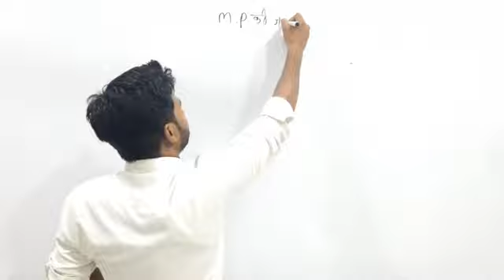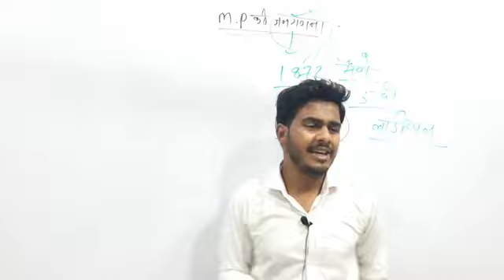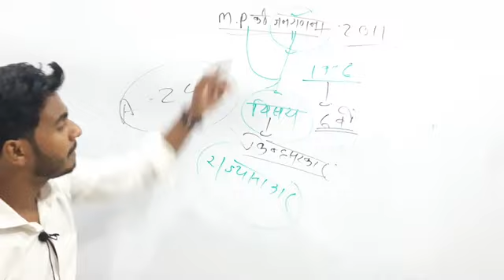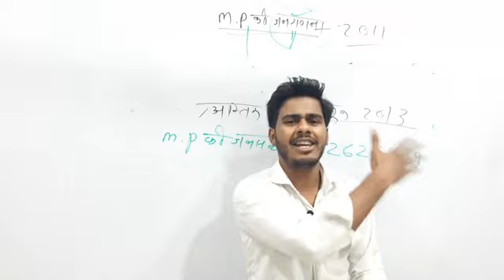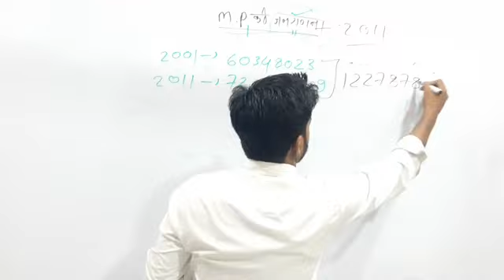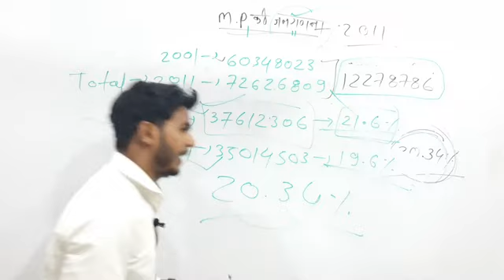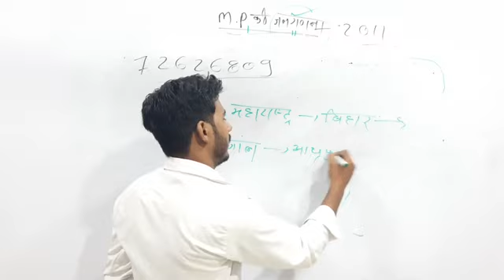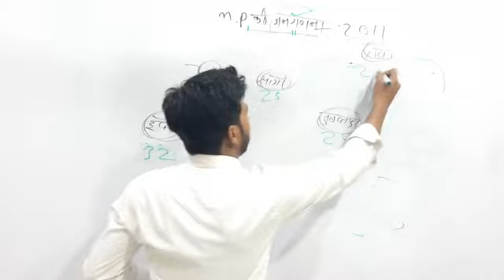मध्य प्रदेश जनगणना || Madhya Pradesh Census || PART-13|| TALIB SIR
mppolice jail prahari#mpsi
IN THIS VIDEO DISCUSS ABOUT Madhya Pradesh Census